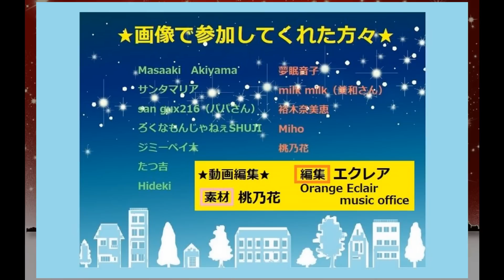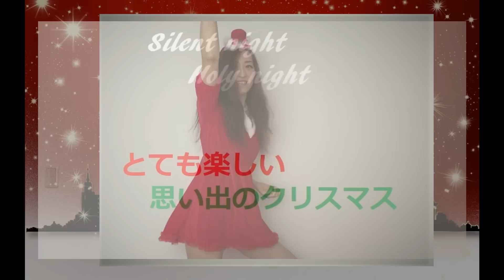【Collaboration Original】桃天★クリスマス～音で繋がるみんなで騒ごう～ 桃乃花×天志士 with お友達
◆「桃天★クリスマス～音で繋がるみんなで騒ごう～」
桃乃花とお友達が歌っています。
song by momonohana and friends

【桃天スぺシャルコラボ】第３弾です！！！

歌で、画像で参加してくれたお友達の皆さん、ありがとう！！

観てくれる皆さん、ありがとう！楽しんでいってください！！

※作詞は私、作曲＆伴奏はもちろん天志士さんです。

★天さんのCH

天志士風味

今回は、歌で参加してくれた方、男女にわかれての

合唱となりました＾＾

誰かのソロパートはなく、みんなで盛り上がる感じに仕上げました＾＾

画像は、クリスマスっぽい雰囲気でお願いしていただいたものを

個人別にご紹介しています＾＾

歌と画像でクリスマス気分を味わえってもらえたら嬉しいです＾＾

今回は、【音声編集】を池ちゃん（MK-N）にお願いしました。

前回のスペシャルコラボ同様、歌ってくれた方の録音状況が

それぞれ違うのでノイズカットや音量やいろんな調整がすごく

大変だったと思います＾＾；けどすっごく綺麗に仕上げていただきました！

特に私の変なこだわりがあって「ここの部分はこの人の声大きめでｗ」とか

注文が細かかったのに忠実に再現してもらえてとても感謝しています！

★池ちゃんのCH

Mk-N secret studio　　【音声編集】

そして、動画編集は、素材は私が用意しましたが、組んでくれたのは

エクレアさんです。

動画のあたりの効果など、自分では出来ない表現だったので

エクレアさんにお願いしましたが、私の思う通りの動画に

仕上げていただいて、本当に感謝しております。

★エクレアさんのCH

Eclair エクレア Orange eclair music office【動画編集】

～～～～～～～ここから！クイズです！！！～～～～～～～～

※クイズの締め切りは現在、終了しております。

恒例となったスペシャルコラボのクイズ、第３弾です。

今回、この曲の中にクイズ用のセリフが４カ所入っています。

そのうちの３か所は過去の桃天の曲の中のセリフです。

その曲名を・・・は、難易度が高すぎるので、

【誰の声なのか】を答えてください。

残りの１か所は今回歌で初参加された方の声です。

※クイズが難しすぎる～という声があったので大ヒント追加します！！（１２月１６日AM９時半）

①あ～もう！

ヒント★特別な日でもない朝　（２分あたり）

②オッケー

ヒント★桃色サイクリング　（１分４２秒あたり）

③やめてー

ヒント★フルーツ戦士ピーチガールED　こらしめてあげる　（１分５１秒あたり）

※このセリフは第一弾のクイズにもなってました。

正解者の流奈ちゃんのコメント参照してくださいｗ

④早く寝なさい！

ヒント★桃天★クリスマスの中で登場するあの方ですｗ

（１分４８秒あたり）

この４つのセリフを言ってる人の名前を書いてください＾＾

↓コピペして使って答えてください★

①あ～もう！　＝

②オッケー　　＝

③やめてー　＝

※今回から、正解者が２人だったとしても、抽選にしちゃおうかな～と

思っていますｗｗ

正解者の方には、桃乃花が愛を込めて歌を贈らせていただきます＾＾

（答え合わせ、正解発表は、２５日に予定しておきますｗ）

★★★歌と画像で参加してくれたお友達★★★

■ジミーペイ太

■Hideki

■たつ吉

■裕木奈美恵

■Miho

★★★歌で参加してくれたお友達★★★

■Haruki

■しげ

■ときわしのぶ

■月美udon

■美仲心笑

★★★画像で参加してくれたお友達★★★

■美和さん（milkmilk)

■パパさん (san gux216)

■サンタマリア

■ろくなもんじゃねぇSHUJI

■Masaaki Akiyama

■夢眠音子

皆さん、素敵な思い出の曲が出来ました！！

ありがとう！！！素敵なクリスマスになりますように！！